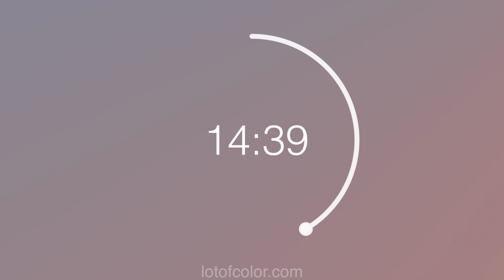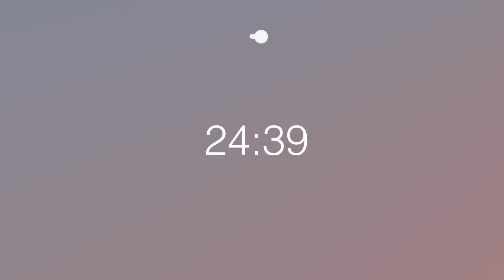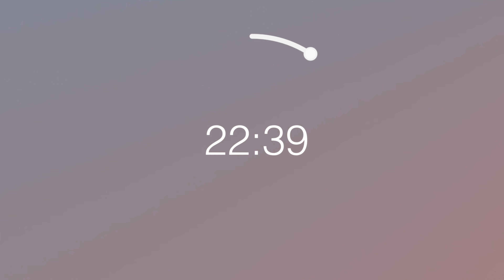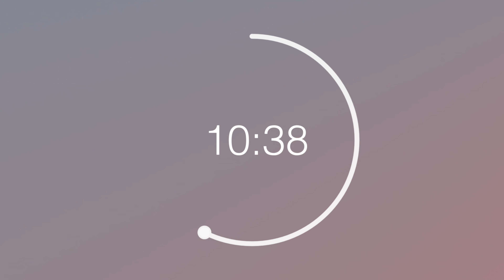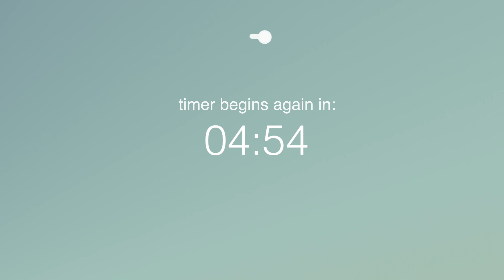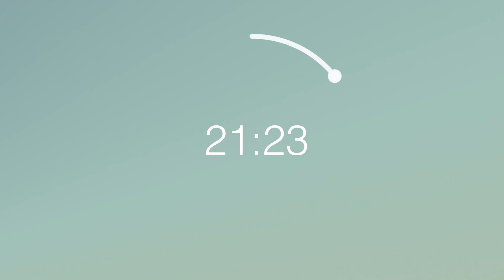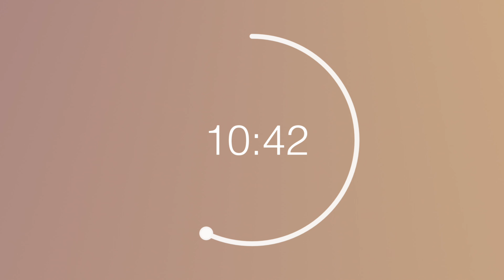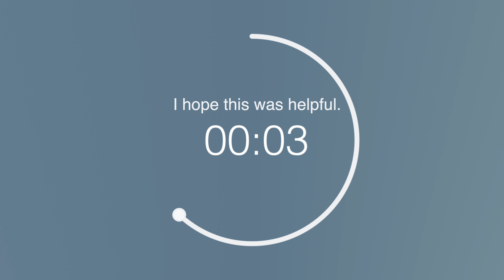Study / Focus Timer with Calm and Relaxing Piano - 25 minute - Pomodoro Technique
This video contains 4, 25 minute timers with calm and relaxing piano music playing in the background. After each 25 minute timer, there is a 5 minute silent break before the timer begins again. This video's color palette is one I've dubbed "Boardwalk Saturday". You can view a 10 hour version without a timer

Timer Table of Contents:
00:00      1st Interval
30:06     2nd Interval
1:00:06   3rd Interval
1:30:09   4th Interval

The music for this timer video is from the album "Opening", by the artist known as "Vontmer"., and was used with in this video with permission. You can listen to this album on all the major streaming services.

Tracks in this video from "Opening" appear in the following order: Valley, Snow, Fire, Lost, Seed, Mist, Less, Empty, Exist, Belle